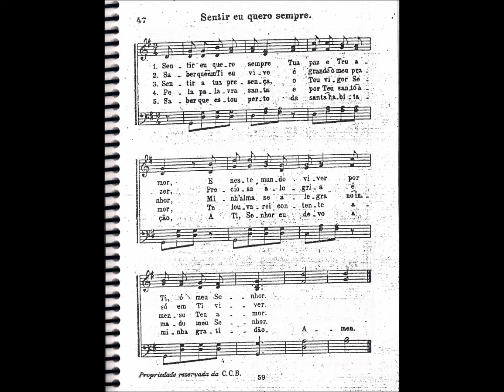CCB - HINÁRIO 02 - HINO 47 - "SENTIR EU QUERO SEMPRE." - by MESSIAS ULLMANN